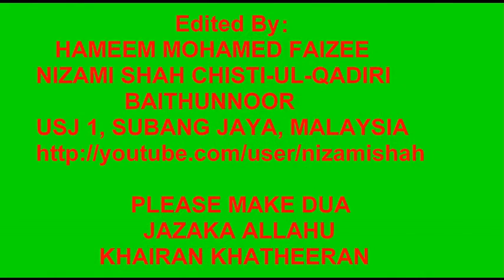Madhina Madhina - Tamil Islamic Song By Terizandur Tajudeen Faizee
மதினா மதினா என்றே எந்தன் உயிர் வாழும், அந்த மதினாவில்தான் ஒருநாள் எந்தன் உயிர்போகும்.
தேரிழந்தூர் தாஜுத்தீன் ஃபைஜீ அவர்கள் பாடிய தமிழ் இஸ்லாமிய பாடல்கள்.. இஸ்லாமிய இன்னிசை கீதங்கள்.
 By Terizandur Tajudeen Faizee - Tamil Islamic Song / Tamil Muslim Song.

Tag: Hazrath Syed Sultan Mahmoodullah Shah Kamalullah Machli Wale  Peer Ghousi Tayyabath-e-Ghousi Sahvi Ghousavi  Hazrath Sayyed Ahmed Mohiyudeen Jeelani Noori Shah Sayyed Arifudheen Jeelani Noorullah Shah Noori Syed Noori Shah Saani Noori Basha Syed Sirajudeen Syed Kamallullah Shah (Allamma Arifullahh Syed Mohammed Muhayideen Munniruddin Jeelani al-Maroof Kamaalullah Shah Noori Chisti Khadiri Damath Barakathuhumul alaiya ) Hazrat Syed Asrarullah Shah Syed Kaleemi Shah Aamiri   Chisti Qhadiri   Faizee Shah Faizeeshah  BAITHUNNOOR Baithun Noor Baith-Un-Noor Jamali Jamalullah Syed Nizamishah Khaleelullah Zuhoori Hameem Mohamed Faizee Nizamishah Hameem Mohamed Nizami Shah  Faizaan Faizee  Faizi Muhibbi Rafeeqi Salih Suboorishah Suburisha Suboori Suburi Ainee Bilali Anwari Dr Ismail Kassim Sufism  Islam Iman جزى الله عنا سيدنا محمد صلى الله عليه وسلم ما هو اهله - Durood Shareef  Salawat Selawat Chisti Qadiri Silsila-e-Nizamia Arifia Nooria Maulid AnNabi Qaseeda Qasida Burdah

Shareef - قصيدة البردة للإمام البوصيري  - Qawwali Naat Nasheed Arabic  Urdu Tamil Malay English Tamil Islamic Song  E.M. Hanifa - Tamil Islamic Song / Tamil Muslim Song இசை முரசு ஹாஜி E.M. நாகூர் ஹனிபா அவர்கள் பாடிய தமிழ் இஸ்லாமிய பாடல்கள்.. இஸ்லாமிய இன்னிசை கீதங்கள்.தேரிழந்தூர் தாஜுத்தீன் ஃபைஜீ அவர்கள் பாடிய தமிழ் இஸ்லாமிய பாடல்கள்.. இஸ்லாமிய இன்னிசை கீதங்கள். By Terizandur Tajudeen Faizee - Tamil Islamic Song / Tamil Muslim Song Tamil Muslim Song Hyderabad Lalpet Panaikulam  Masjid  Kuttayi Quazi Speech Dargah Sufi Manzil Hazrat Subang Jaya Malaysia Aarifana Kalam  Sufiana Kalam LA ILAHA ILLALLAH
صلي عليك الله يا رسول الله  - سلامن على يا طيبة - يا مصطفي يا مصطفي - الله هو الله هو -                                                                             -

    اللَّهُمَّ صَلِّ عَلَىى سَيِّدِنَا مُحَمَّدٍ عَبْدِكَ وَرَسُولِكَ النَّبِيِّ الأُمِّيّ وَعَلَى آلِهِ وَصَحْبِهِ وَسَلم
                    جزى الله عنا سيدنا محمد صلى الله عليه وسلم ما هو اهله